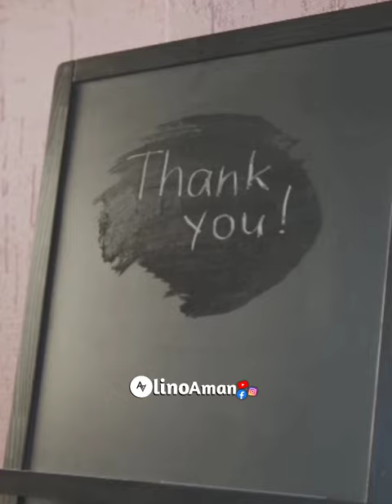71 साल बाद भारत में जन्मे 4 चीते!